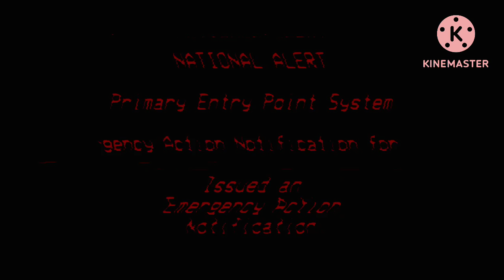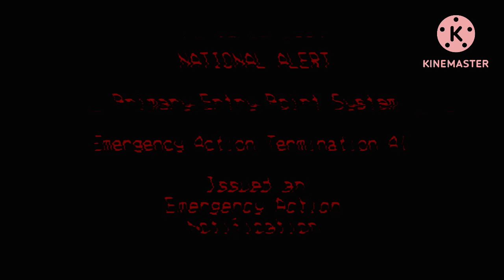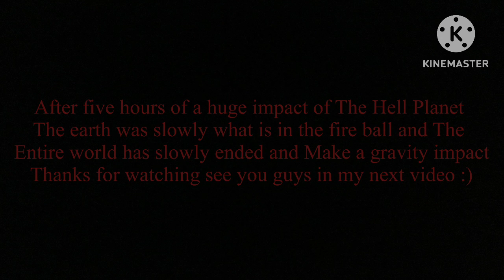EAS Scenario The Most Hellest Planet in History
The Devil’s Planet￼ it was found in the solar system however It was about to make a huge impact￼. At First it was discovered in 2021￼ And Then 2023 It would this impact will occur￼

**This Video Contain some Vaild EAS Tones, Do not play this video anywhere in public As it might Cause panic to the public**

This is A Work of fiction Enjoy this EAS Scenario :)